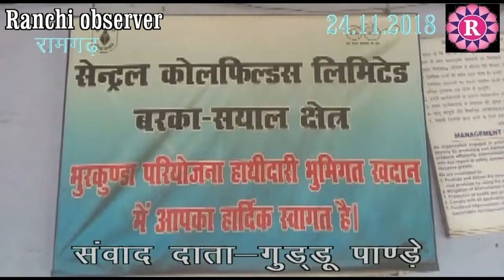कोयला का हेरा फेरी पर कार्रवाई शुरू